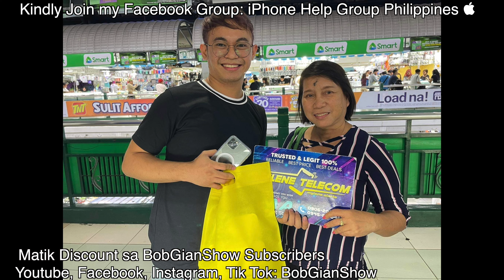LEGIT AT MURANG BILIHAN NG IPHONE 14 PRO MAX, SAMSUNG S23 ULTRA, ANDROID SA GREENHILLS MARCH 2023